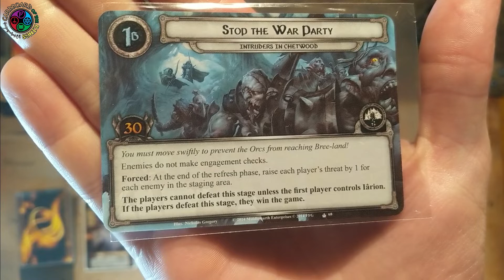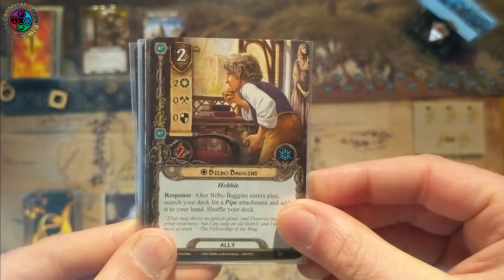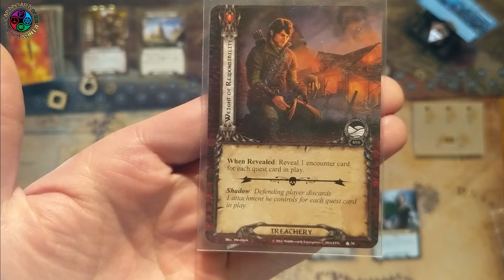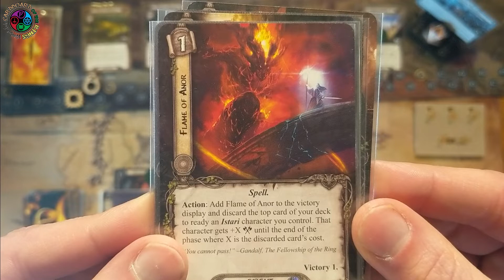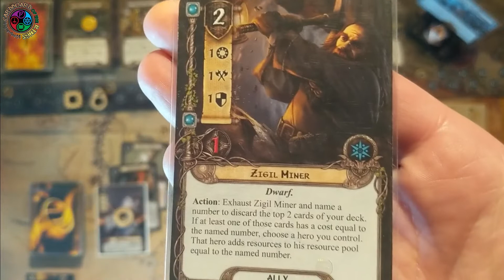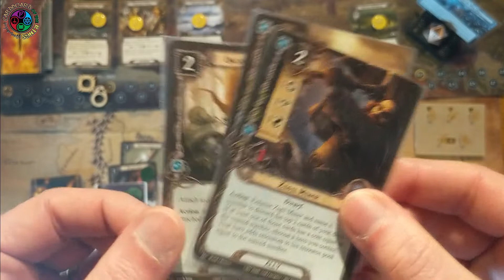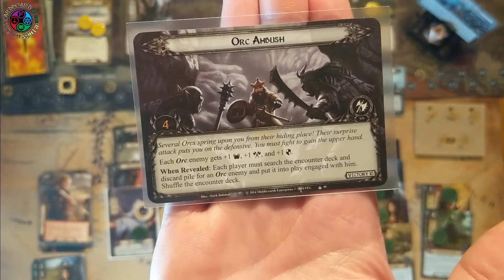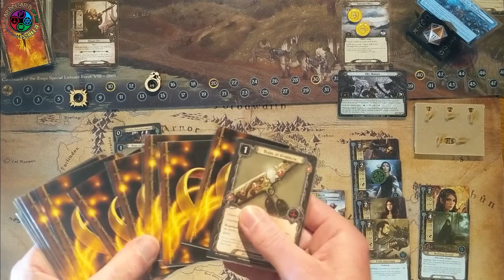Single Core Series: Intruders in Chetwood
The Single Core Series continues with: Intruders in Chetwood

We start the Agmar awakens cycle this week.  The deck I used can be found

Chetwood calls for aid, and Gimli will answer!  This video shows the power of Hero Gandalf and his ability to help you power up Gimli to take on the Orc WarParty!